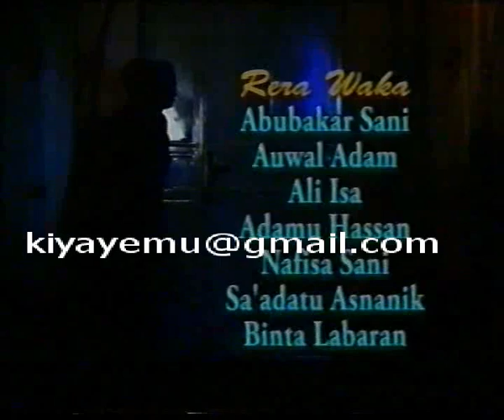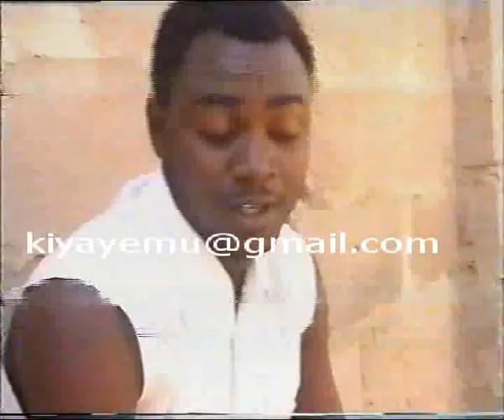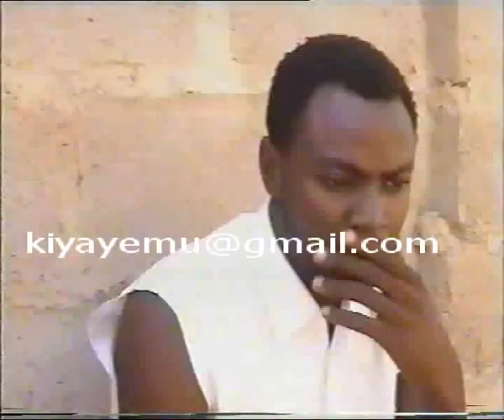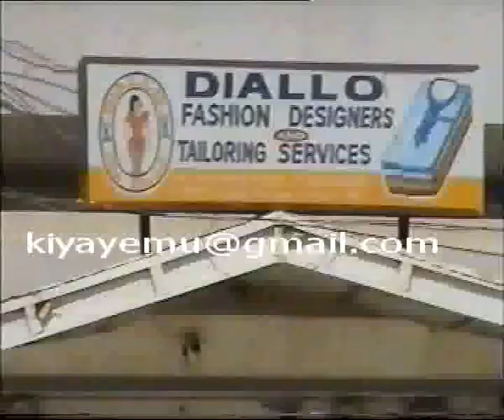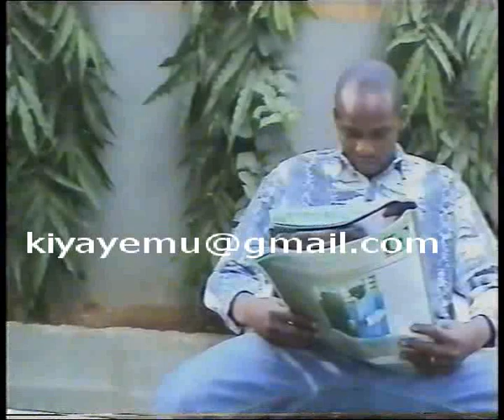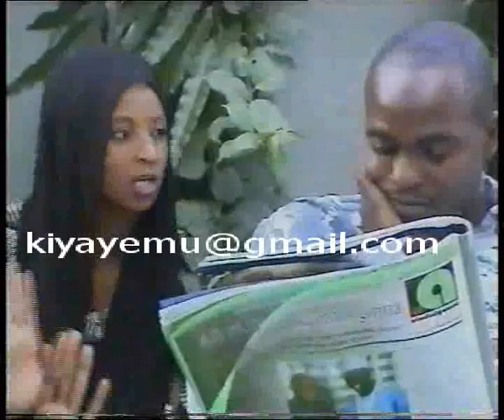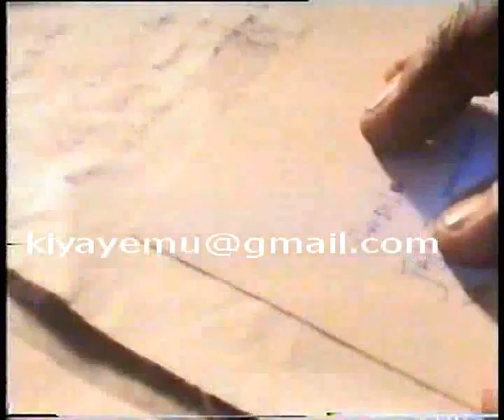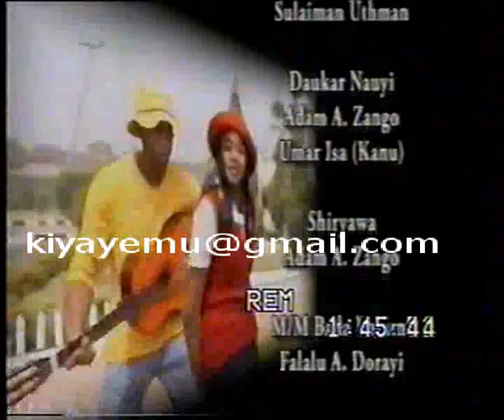Raga 3| Hausa Film |Adam A. Zango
The third part of Raga which featured many Kannywood stars, Ali Nuhu, Adam A. Zango, Sani Danja and many more.